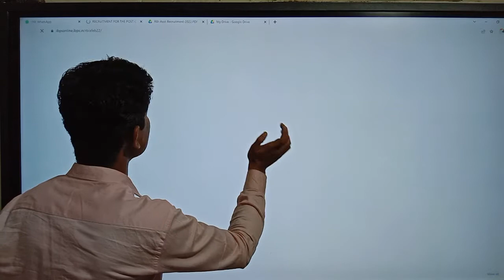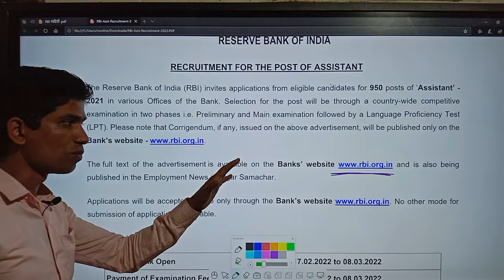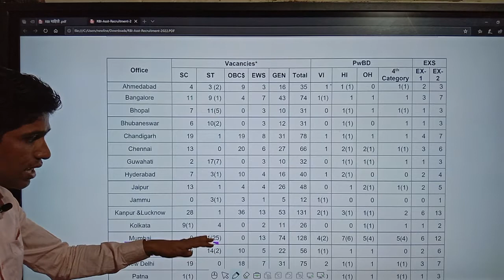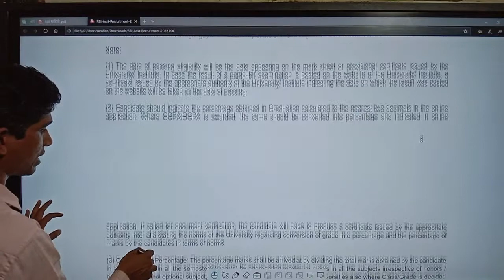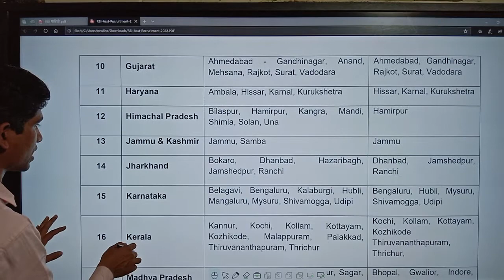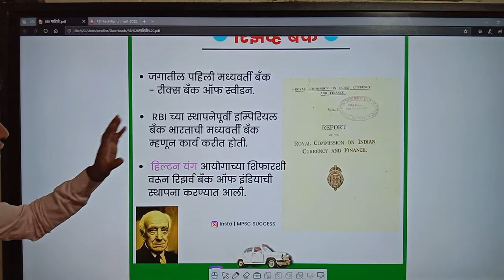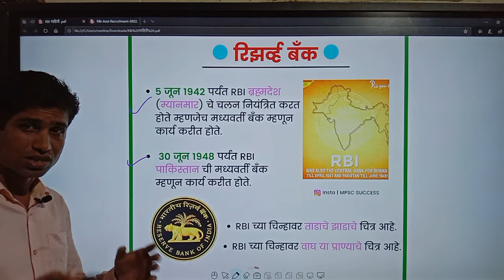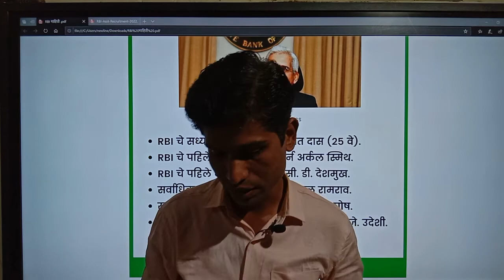RBI notification (RBI जाहिरात) - 950 जागा Bharat Career Academy, Nashik. 9970650363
*भारतीय रिजर्व बँक यांच्या आस्थापनेवर सहाय्यक पदांच्या एकूण ९५० जागा*